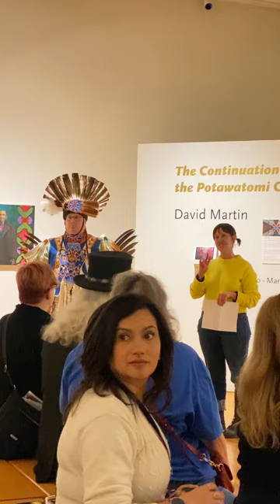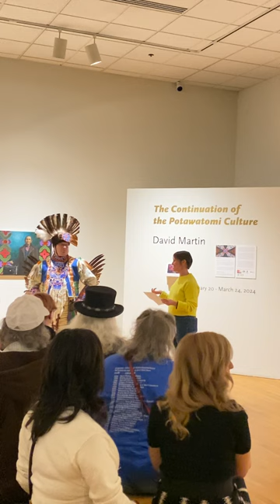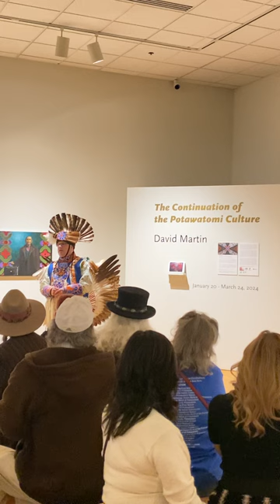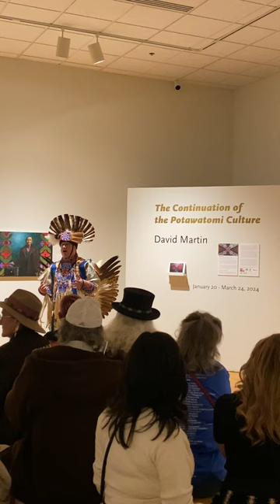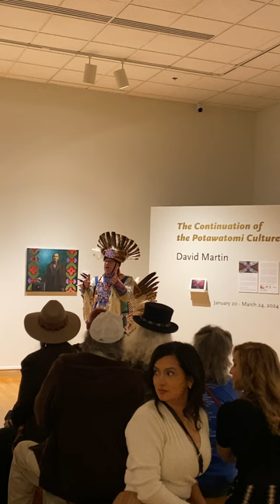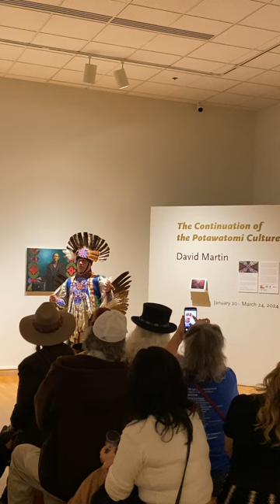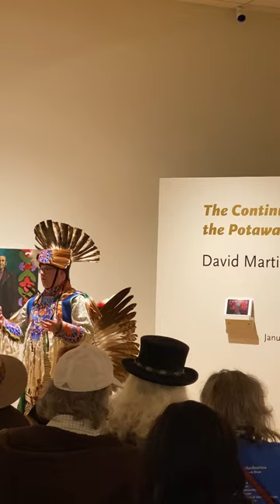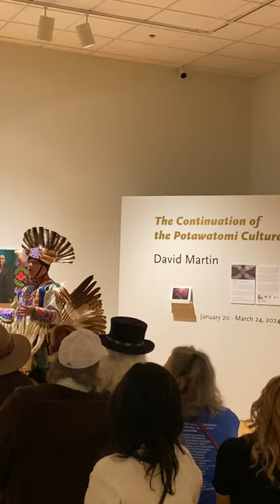David Martin | Artist Talk "The Continuation of the Potawatomi Culture"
David Martin is a citizen of the Pokagon Band of Potawatomi Indians and used his upbringing in a traditional native family to influence his art. Proudly self-trained, his artistic mediums include oil painting, beadwork, and tattoo art. He is an independent local artist with current appointments serving as a member of the Indigenous Consultation Committee at Notre Dame’s Raclin Murphy Museum of Art and as the 2023-24 Artist-in-Residence at Notre Dame’s Initiative on Race and Resilience.

David Martin's exhibition is a part of the SBMA's collaborative project with the St. Joseph Public Library that showcases the creative work by the Pokagon Band community members of our region.  Funded by ArtsMidwest and the NEA Big Reads Grant, we have also been collectively reading and discussing the novel "There, There" by Tommy Orange, which focuses on the diversity of the Native American community in an urban setting.